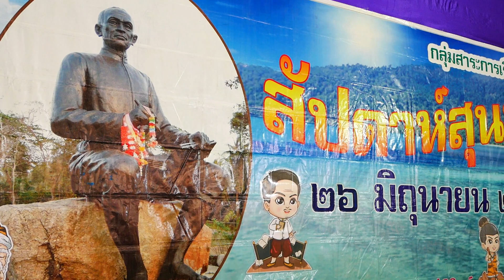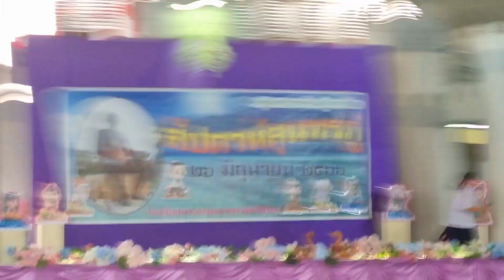พิธีเปิดกิจกรรมสัปดาห์สุนทรภู่ โรงเรียนพระยามนธาตุราชศรีพิจิตร์